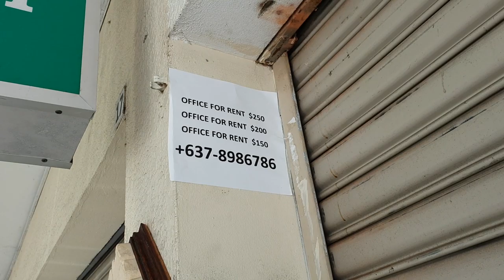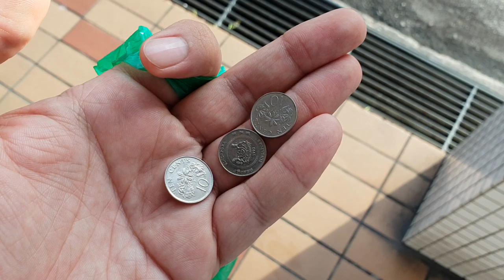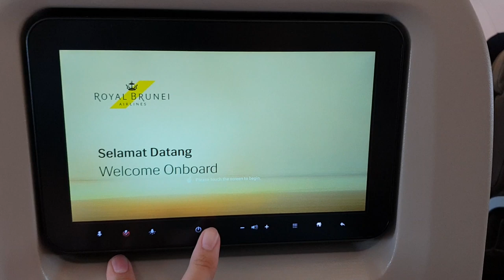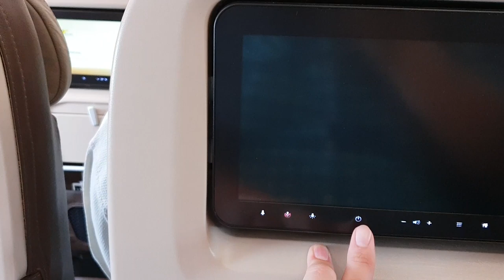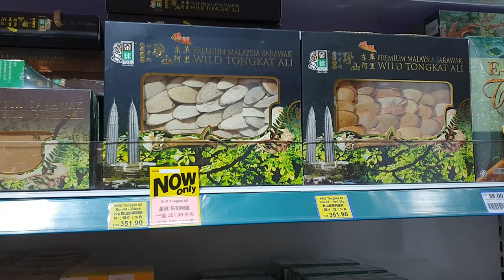Город на реке - Кампонг Эйр. Бруней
Бывали ли вы когда-нибудь в азиатских водных деревнях? Это очень популярное место жительства для стран Южной и Юго-Восточной Азии. До Брунея, мне удалось побывать в одной из таких деревень в Камбодже, на озере Пхонсаван.

Каково же было мое удивление, когда прямо в столице богатого нефтяного султаната Бруней оказалась такая деревня. Правда деревней это место назвать сложно - это настоящий город на воде: с электричеством, канализацией, каменными зданиями. Всё серьезно.

В этом ролике приглашаю вас со мной прогуляться по городу на воде - Кампойнг Эйр в столице Брунея - городе Бандар Сери Бегаван.